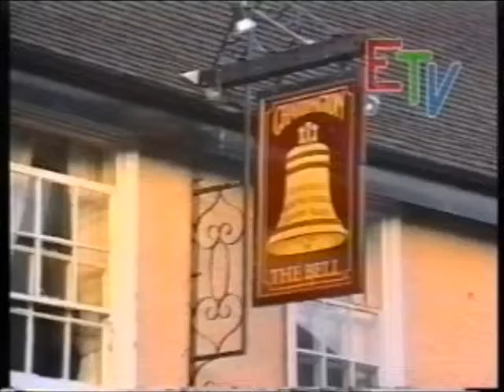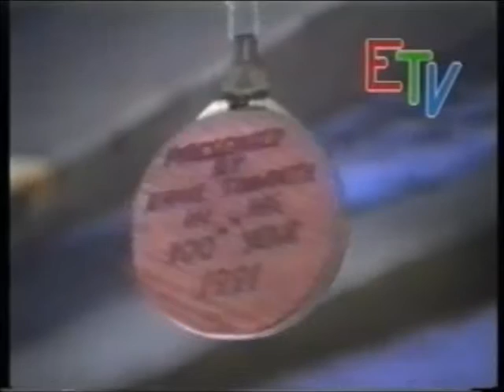Mysterious Essex Part 3 – Hot Cross Buns (Acc SA170 Programme 73)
This is the third of ten parts of the programme "Mysterious Essex", recorded by EastWard Hospital TV (EHTV). It deals with an annual tradition originating from 1902 at the Bell Inn in Horndon on the Hill, of hanging a hot cross bun in the pub. Footage includes the 1991 ceremony in the pub.